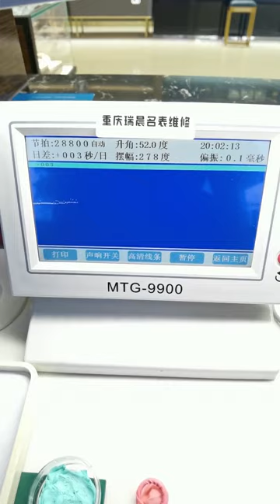Repair and maintenance of Tissot Liloc watches Chongqing Ruichen Watch Repair Co , Ltd xnk xv